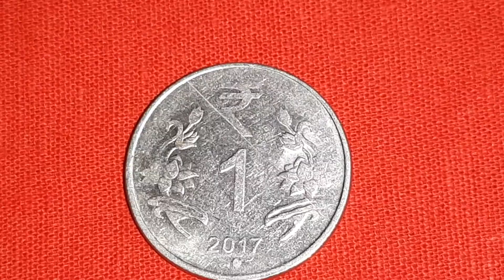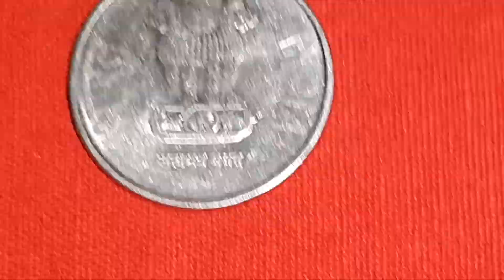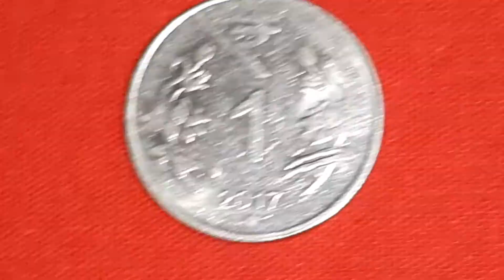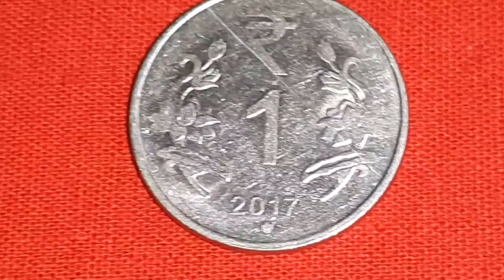Lamination error of flaw or Crack error coin of 1 Rupee of India of Hyderabad mint of 2017